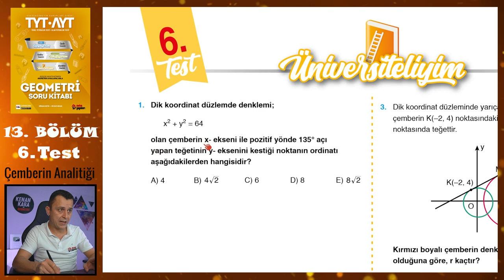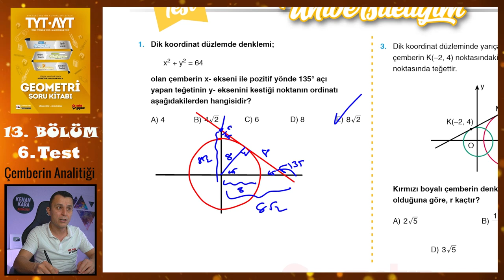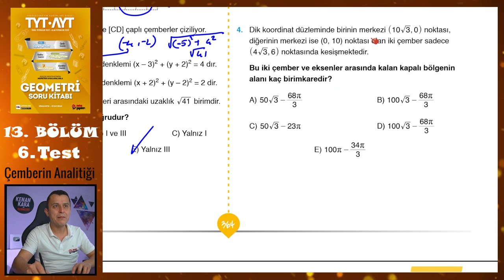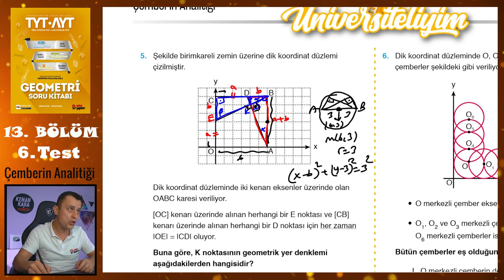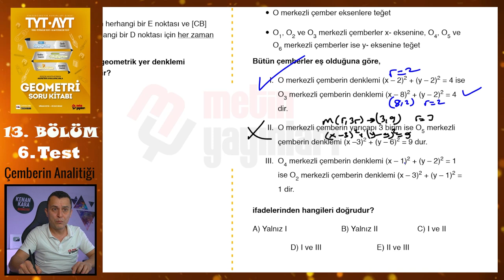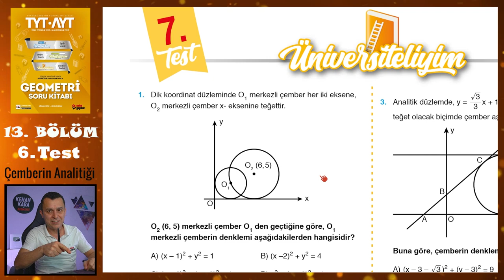6. Test | 13. Bölüm | Çemberin Analitiği | METİN YAYINLARI